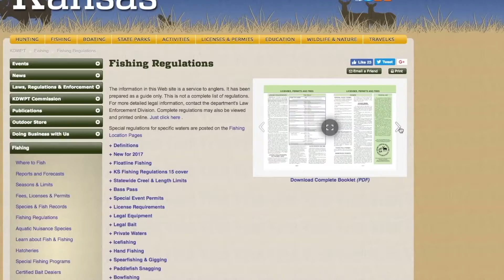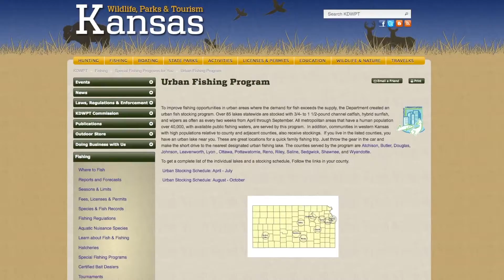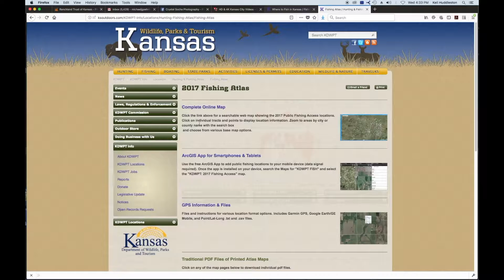Around Kansas - Fishing Regulations - 1/24/18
Know the name of the reservoir you want to fish, but can’t remember the daily creel limit for channel catfish? Having a hard time remembering the difference between a bluegill and a green sunfish?